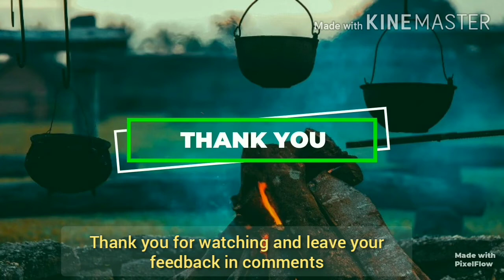Fluffy Buttermilk Biscuits Recipe || Flaky Biscuits in Telugu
American Biscuits are the easiest biscuits you will never make.This biscuits can make quick easy. It takes only 30 Minutes to make the fluffy,buttery and flaky biscuits.

All ingredients are available in our daily uses.Try this and enjoy your day.